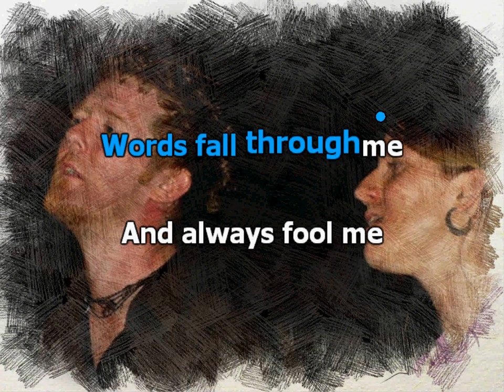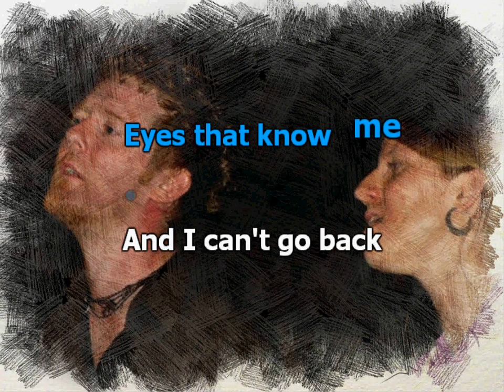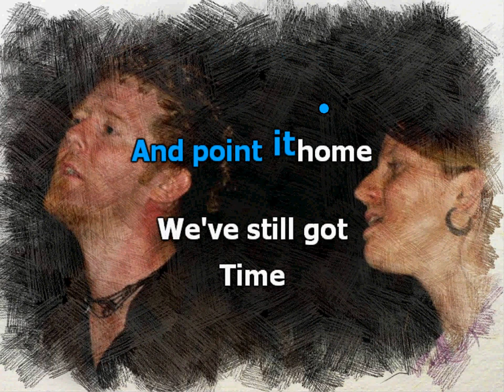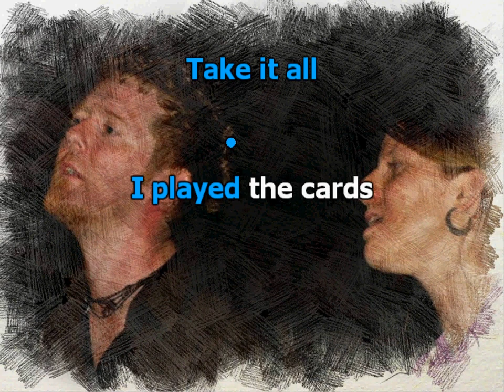Glen Hansard & Markéta Irglová - Falling Slowly * karaoke * * backing track * from the movie "Once"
Let's sing!
karaoke, original backing track